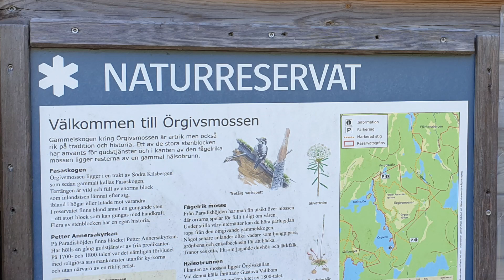Filmhälsning från Örgivsmossen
Örgivsmossen i Degerfors kommun var månadens reservat i april. På grund av coronapandemin ordnades ingen fysisk guidning, istället bjuder vi här på en filmhälsning från ett av Fasaskogens mest spännande och orörda naturområde. Åke Jansson guidar oss.

Örgivsmossen och skogen mellan sjöarna Örgiven-Holmsjön är det mest kompletta naturområdet i hela Fasaskogen, med en skyltad rundslinga att följa. Stigen går delvis genom kuperad och storblockig terräng. Platser som finländare här är bl a Paradishöjden, Fasablockområdet, Stavas hälsokälla, Pallokojan och Porsgärdet.

Arr: Hopajola, Länsstyrelsen, Studiefrämjandet, Naturskyddsföreningen i Degerfors m fl.